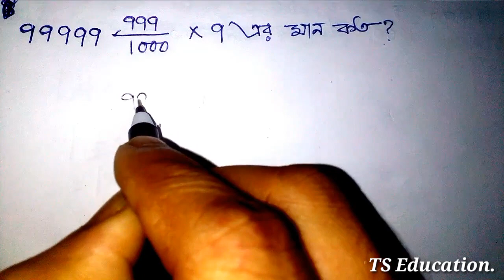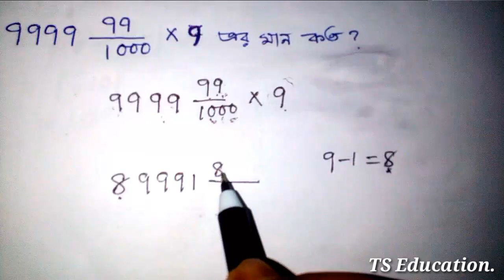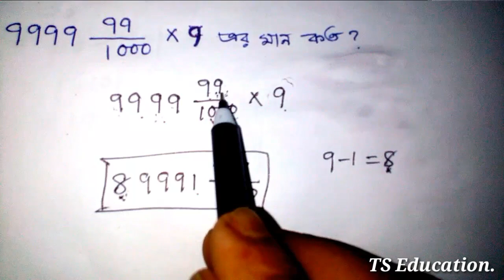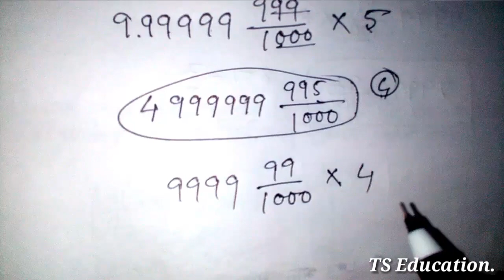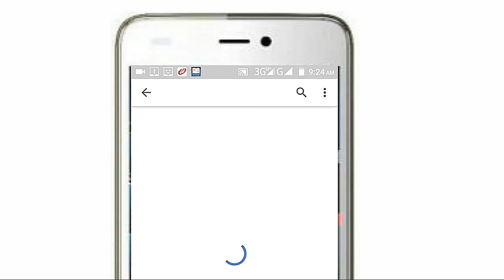Fast math tricks|গুরুত্বপূর্ণ প্রশ্নের ট্রিকস|important question for exam||wbcs,railway,govt exam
বন্ধুরা আমি এখানে এই ধরনের প্রশ্নই আলোচনা করেছি যেগুলো এক্সামের জন্য খুব ইম্পরট্যান্ট আর এই ধরনের প্রশ্ন করে সাধারণত এক্সামের দিয়ে থাকে আর আমি ঠিক সে সঙ্গে তোমাদেরকে দেখিয়েছি কিভাবে কয়েক সেকেন্ডের মধ্যে তোমরা এই ধরনের প্রশ্ন সমাধান করতে পারো
This type of question is very important for job exam...
friends here I have discussed how to solve this type of questions easily in few seconds..
this type of questions frequently asked in exam

°দ্রুত_চাকরির_পরীক্ষার_অংক_করার_ট্রিকস_শেখার_জন্য_আমাদের_ইউটিউব_চ্যানেলটি_সাবসক্রাইব_কর°°°°°°